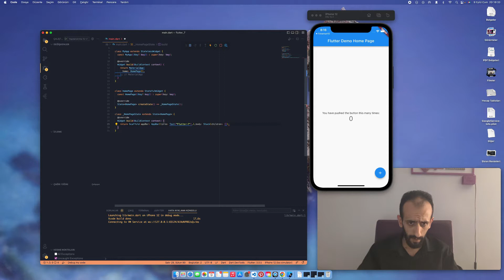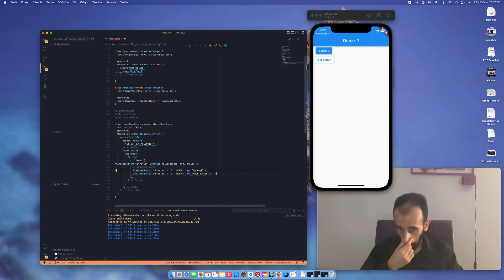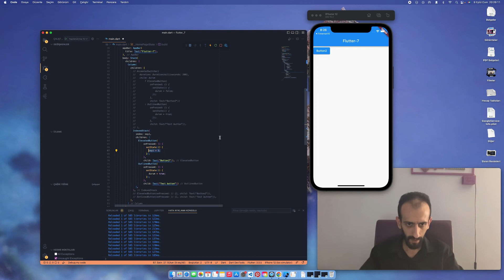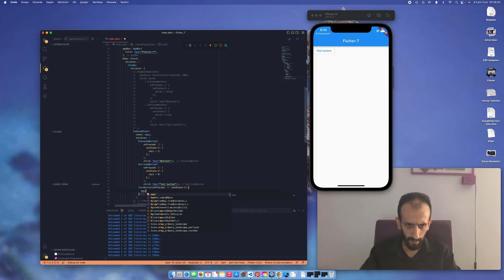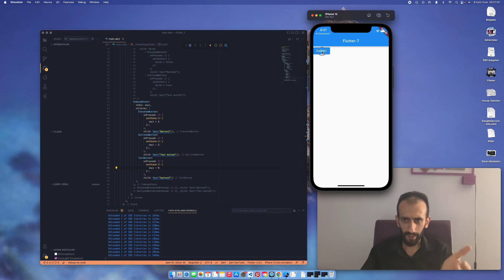Flutter - IndexedStack ve ZStack(z-index) mantığı | PART-1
Flutter z-index ile yapıları üst üste barındırma mantığını ele alalım dedik.